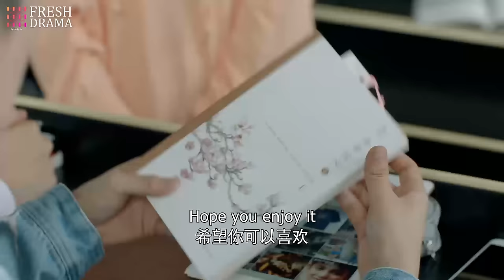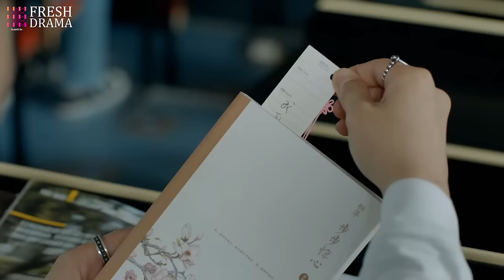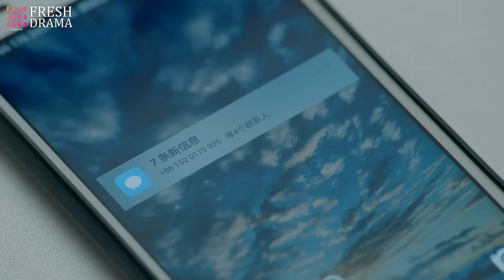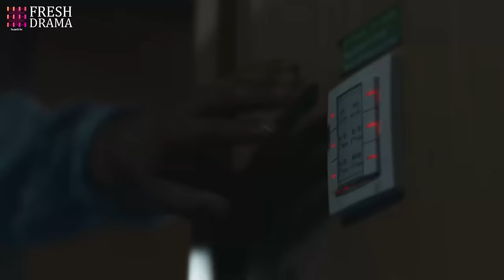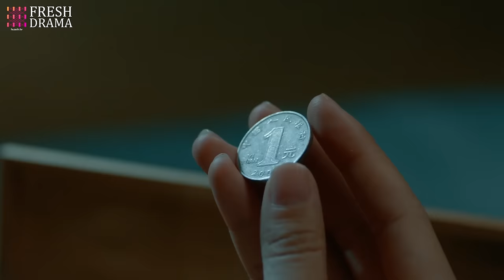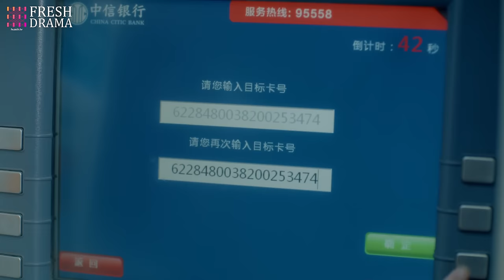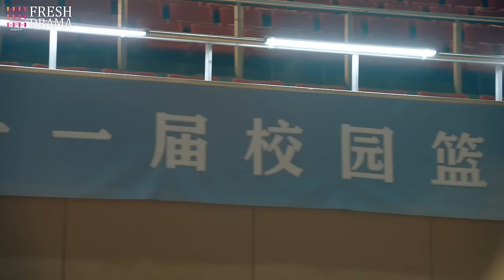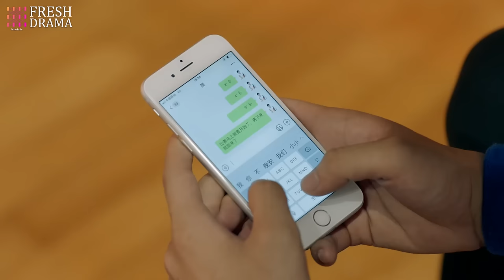【Multi-sub】Poisonous Love EP01︱Dramatic Love Triangle | Yang Xuwen, Xu Lingyue | CDrama Base